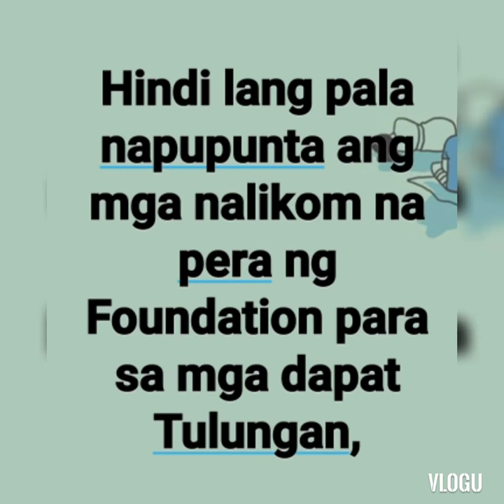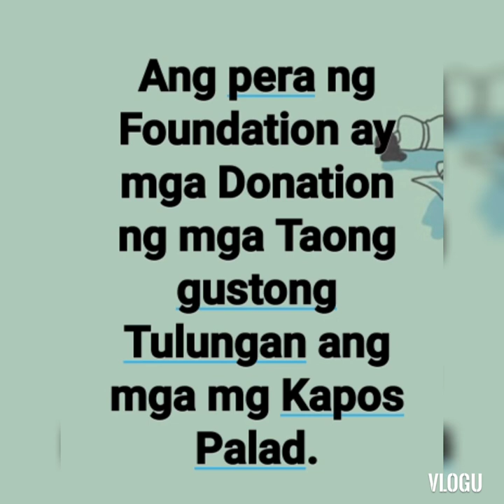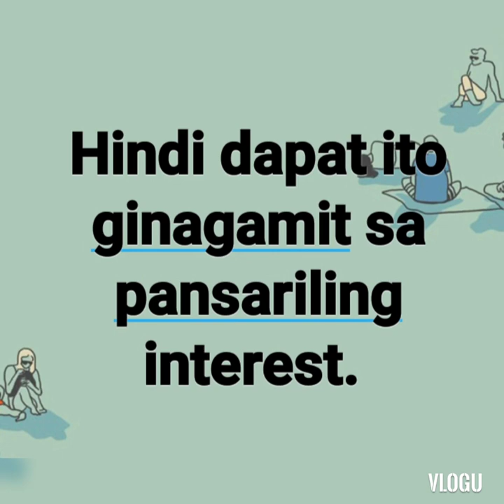Pera ng Foundation ng ABS CBN, napupunta sa pansariling Interest.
Saan nga ba napupunta ang nalikom na pera ng Foundation ng ABS CBN?

Matapang na isiniwalat ni Jay Sonza!

I smell something Fishy!

This Video is very interesting. Gustong uminom ng Alak pero bawal kaya
gumawa sya ng paraan para maibsan ang pagkasabik nya sa alak. Pero
wala naman syang alak talagang iinumin.

Very interesting video "Ang Buhay-Trabaho ng isang Ahente sa panahon ng Pandemic. This is a true story documented.